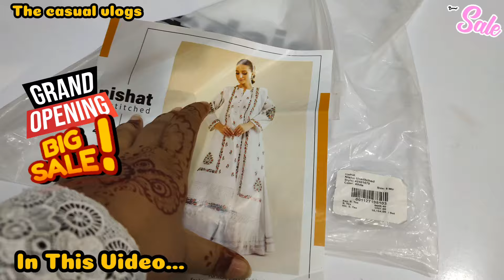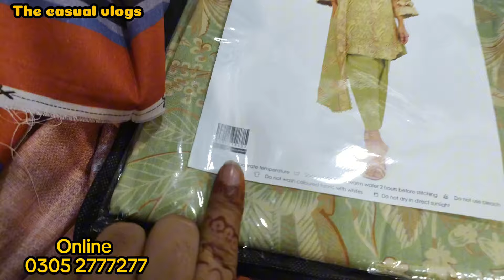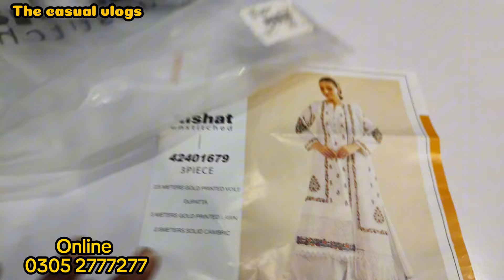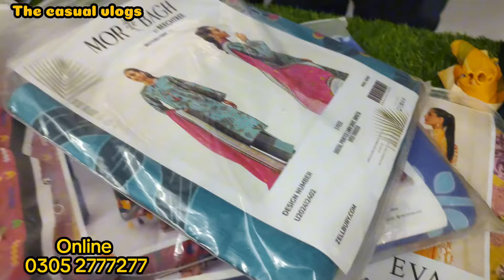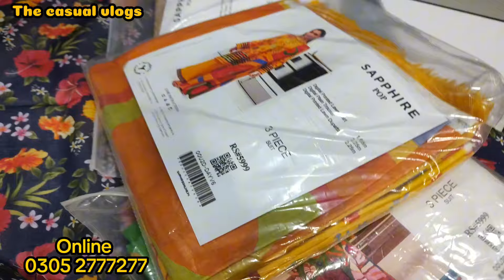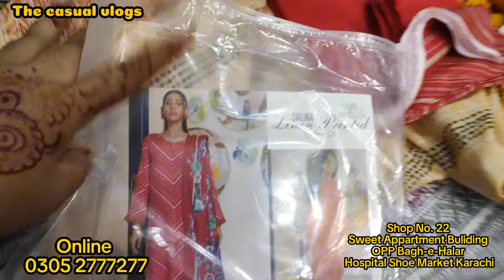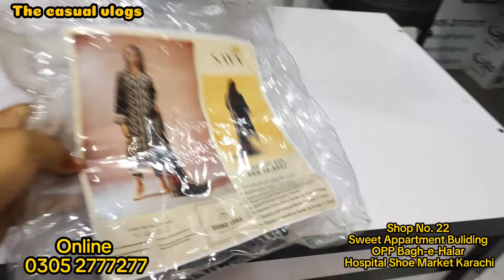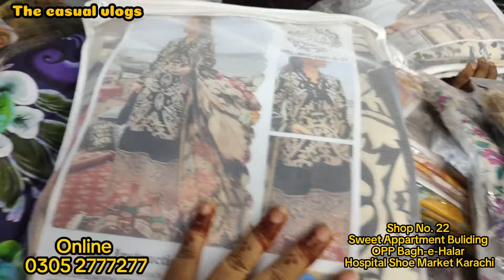OMG Grand Opening Sale🤣 !! Ladies Suit Wholesale Market | wholesale cloth market Karachi | Brands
All Brands Outlet Stock | Original branded suit Sale || Karimabad Market karachi

Hurry up! Gul Ahmed,Khaadi ,Sapphire Sale | Wholesale Cloth Market Karachi | Ladies Suit Wholesale

Karachi wholesale Cloth Market | Khaadi,Florence,Sapphire winter collection | sale on brands

Original branded dresses sale 2024 || Binsaeed,Khaadi,Nishat, GulAhmed

Branded dresses sale | Binsaeed sale | Tawakkal 100% original

Wholesale branded clothes in Karachi || Stitched & unstitched suits

Ladies Suit Wholesale Market Karachi

Gold Mark Karachi defence
Bonanza satrangi sale 2024
3 Piece design
Al Imran fabrics sale
karachi wholesale market ladies suit
Pakistani suits wholesale in Pakistan Pakistani designer suits wholesale
branded surplus cloth wholesale
100% original branded cloth wholesale designer cloth wholesale supplier
party wear dresses with price